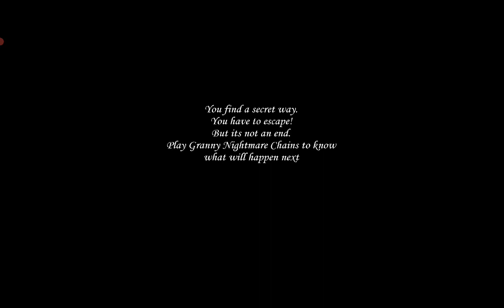Granny Mysterious Castle On Extreme Mode Unlock All Escape